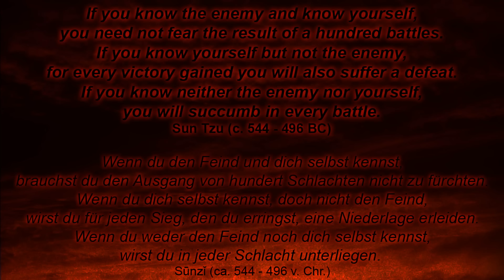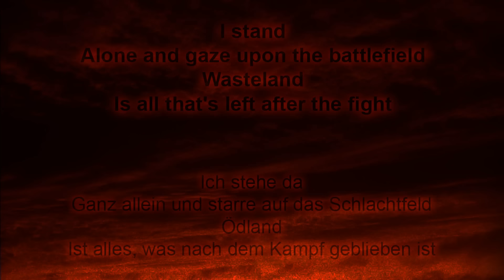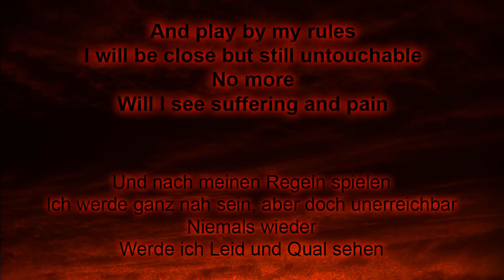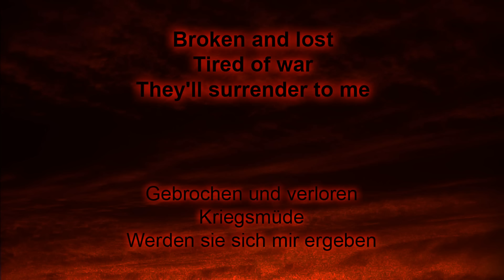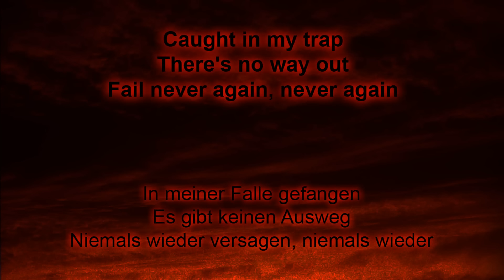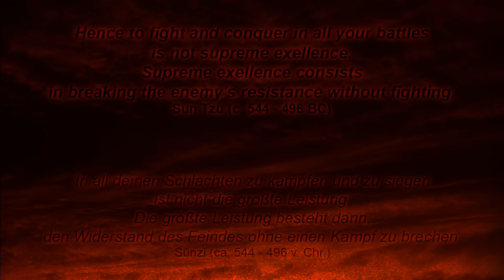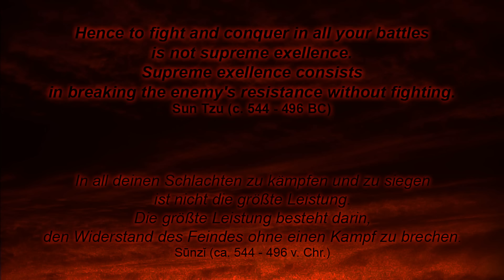Sabaton - The Art of War (Lyrics English & Deutsch)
"The Art of War" from the same-named album (2008) is about the book "The Art of War" by the Chinese general and military strategist Sun Tzu (born abput 500 BC in Wu) and is deemed to be the oldest preserved military treatise. A lot of the predications in the book's 13 chapters are (with some faculty of abstraction) valid down to the present day. Today most military academies teach Sun Tzu's works.
One of the book's most famous predications is: "Supreme excellence consists in breaking the enemy's resistance without fighting."

CAUTION!
"No, we don't glorify anything, we just tell stories about things that have happened." (Rikard Sundén, Sabaton)

Please support Sabaton and purchase their current album Coat of Arms.

"The Art of War" vom gleichnamigen Album (2008) handelt von dem Buch "Die Kunst des Krieges" des chinesischen Generales und Militärstrategen Sunzi (geboren um 500 v. Chr. in Wu) und gilt als die weltweit älteste erhaltene Aufzeichnung über Strategie. Viele der Aussagen in den 13 Kapiteln des Buches sind (mit einigem Abstraktionsvermögen) bis heute gültig. An den meisten Militärakademien und in vielen Managementkursen wird Sunzi gelehrt.
Eine der bekannsten Aussagen des Buches ist: "Die größte Leistung besteht darin, den Widerstand des Feindes ohne einen Kampf zu brechen."

ACHTUNG!
"Nein, wir verherrlichen nichts, wir erzählen nur Geschichten über Dinge, die passiert sind." (Rikard Sundén, Sabaton)

Bitte unterstützt Sabaton und kauft euch das aktuelle Album Coat of Arms!